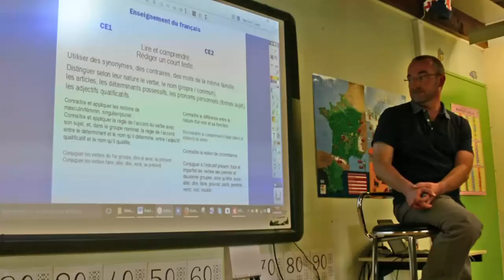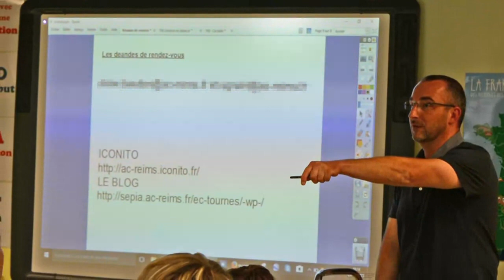Préparer et animer une réunion avec les parents à la rentrée scolaire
L'ouvrage "Conduire sa classe : 30 conseils en video" des éditions Retz, donne aux enseignants, notamment aux jeunes entrant dans le métier, des conseils concrets, pratiques, et méthodologiques pour gérer leur classe et animer des séances d’enseignement.

Véritable originalité : pour chacune des 30 séquences, les propos du livre sont enrichis par de courtes vidéos, d’environ 2 minutes.

Cette vidéo est l'une d'entre elles. Elle est extraite de la séquence "Préparer et animer une réunion avec les parents" du chapitre "Maîtriser les gestes professionnels et rôles de l'enseignant".